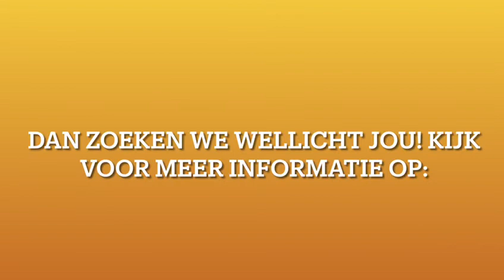Voorspeeldagen RTC 2020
Ben je tussen de 10 en 16 jaar en heb je talent? Dan zoeken we misschien wel jou! In december organiseren we weer voorspeeldagen bij de RTC’s. Wie weet speel jij je in de kijker!?